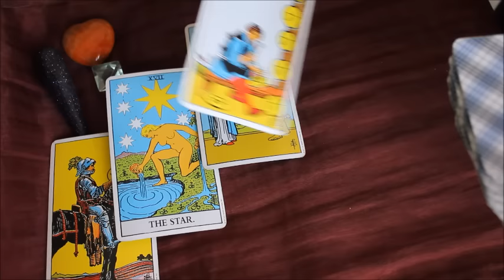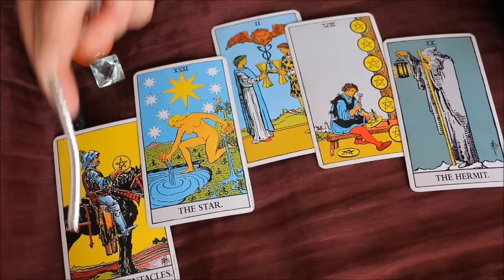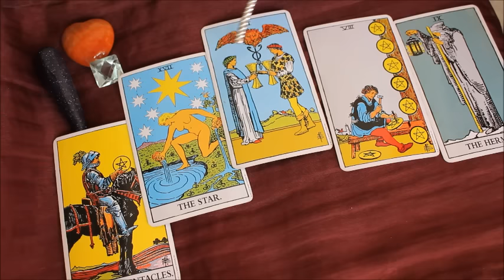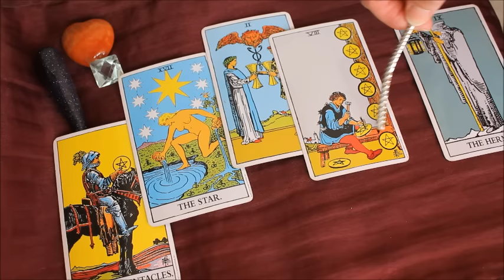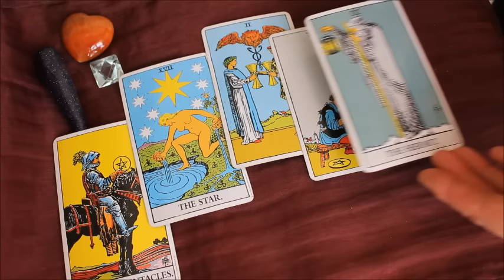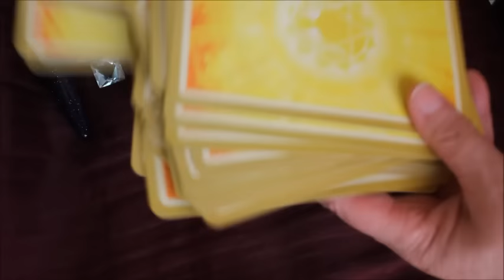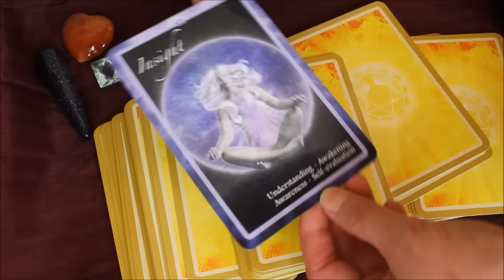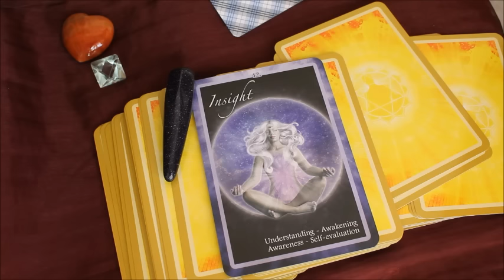Aquarius November 2015 Taroscope Reading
Kia Ora Viewers,
Your November Taroscope Reading is available.

If you are interested in a private reading with me,

wishing you all, a safe, happy and joyous November.

Peace  light and Love
Chris